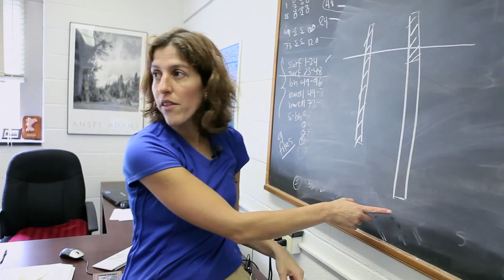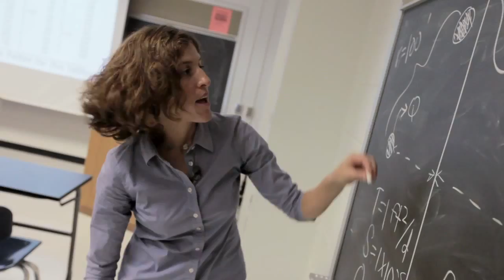Penn State - Kamini Singha - Real Scientist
This is the first of the Penn State RealScientist videos, showcasing Kamini Singha of the GeoSciences Department.